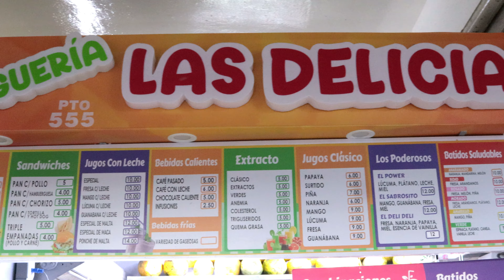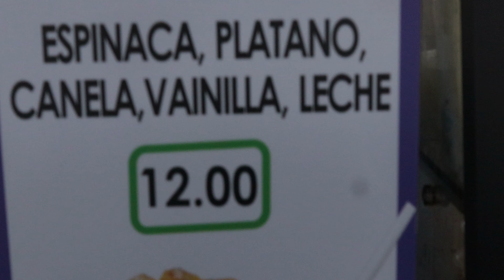Desayuno peruano, Sandwich/HAMBURGUESA Jugo MORADO, / street food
Ubicación: Mercado Ramon Castilla en el centro de Lima/ Puesto 555
Pregunte por "Alicia"

También activa las notificaciones 🛎️🔔